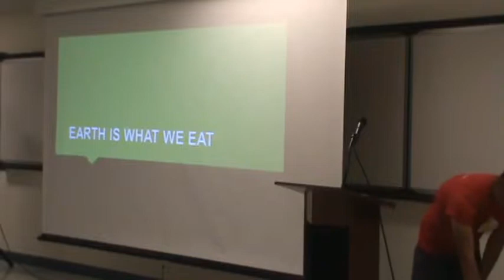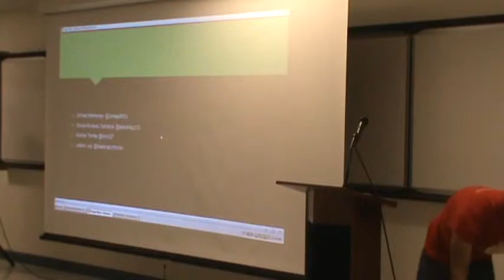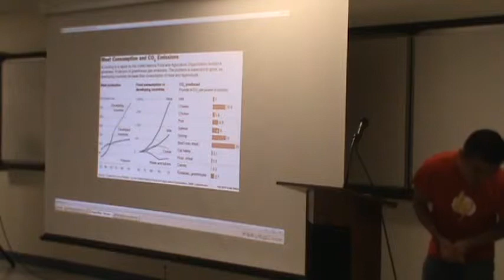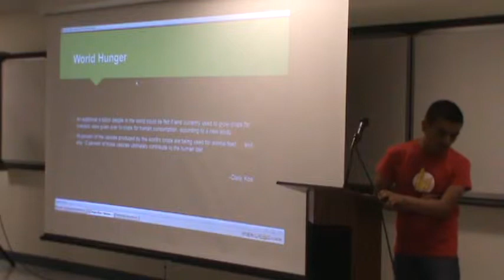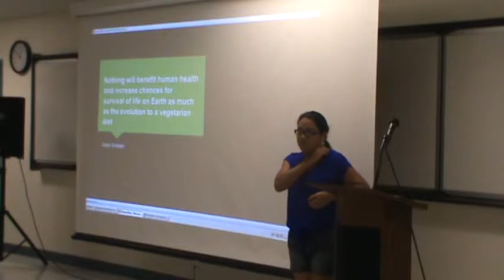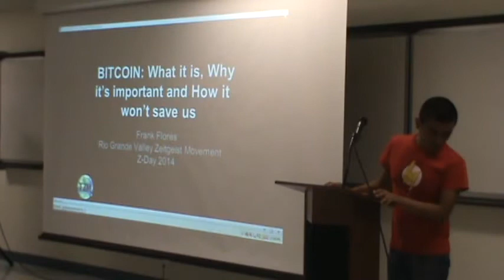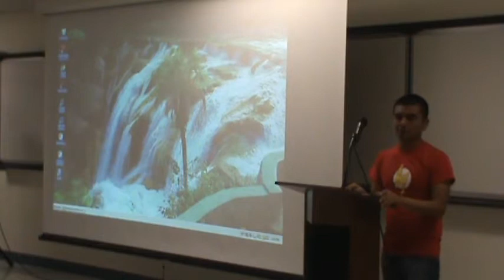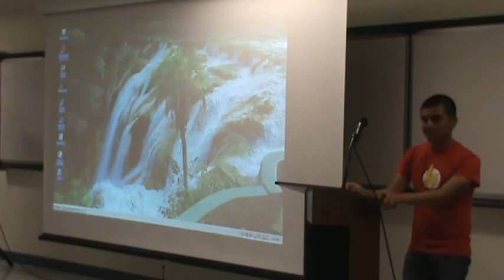Rio Grande Valley Zeitgeist Movement Zday 2014 - Veganism - Ismael Melendez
The Rio Grande Valley Zeitgeist Movement ZDay 2014 event was held on Saturday, March 15th 2014 in Edinburg, TX at the Dustin Michael Sekula Memorial Library. This presentation focused on our global food supply, its impact on the environment, and the benefits of veganism. It is followed by a panel discussion and question and answer period. It is important to understand how our collective behavior, shaped by the pressures and distortions of the monetary system, have enormous implications on the sustainability of our culture and habitat. This is one of the many reasons we must transition to a resource based economy.